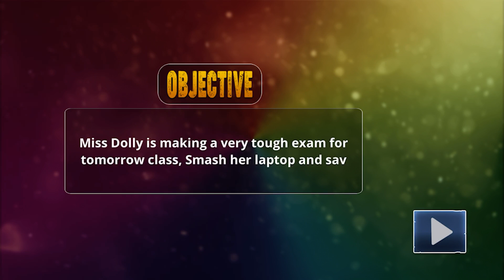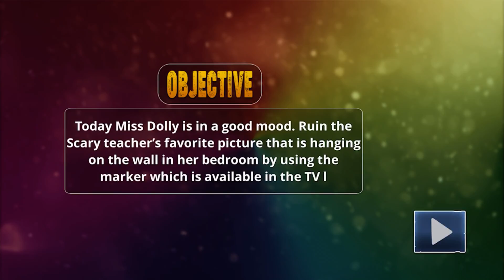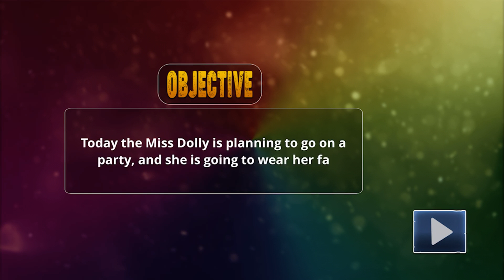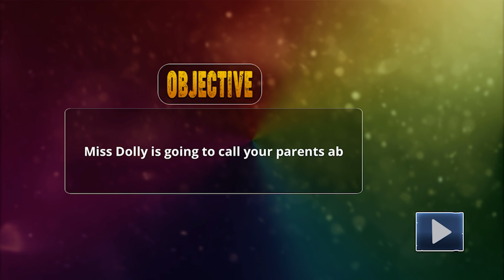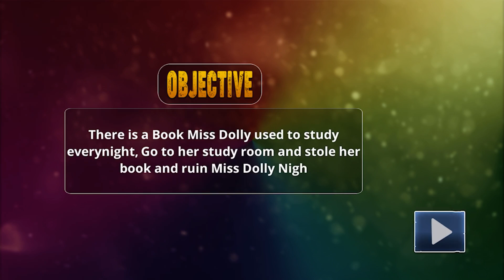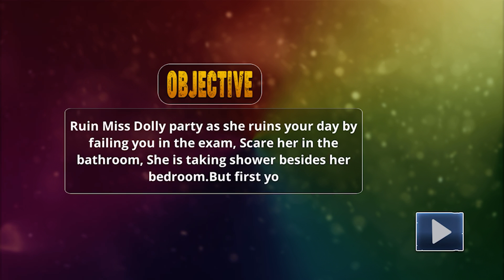Scary Evil Teacher gameplay walkthrough part-1 (iOS, android)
XXXTAN X

Walkthrough gameplay Scary Evil Teacher games

Scary Evil Teacher Games Neighbor House Escape 3D (Android Gameplay Walkthrough)
MGVgame
Scary Evil Teacher 2020 Full Gameplay All Levels - Level 1 To Level 10
Sunil Pokhriyal
31
Scary Evil Teacher Game Creepy Spooky Gameplay Walkthrough Part 1 || Level 1 to 6 ||
Game Preview
8.9
Scary Evil Teacher Games Gameplay Walkthrough Part 1 (IOS/Android)
Curse Mobile Gameplays
7.
Scary Evil Teacher Game Creepy Spooky 3D Game - GamePlay Walkthrough Part 1 ( iOS, Android )
Pupugames
High School Teacher Scary Evil Teacher Revenge 3D Gameplay Walkthrough Part 1 (IOS/Android)
Curse Mobile Gameplays
2
Scary Evil Teacher Games : Neighbor House Escape 3D Full Gameplay Walkthrough || Level 1 to 8 ||
Game Preview
8.7
Scary Evil Teacher 2020 : Spooky Granny Games - Levels 1,2,3 Completed Android Gameplay Part 1
Marmorou28
Scary Evil Teacher Games: Neighbor House Escape 3D - Gameplay Walkthrough Part 1 (Android, iOS)
Pryszard Android iOS Gameplays
8.1
Playing Scary Evil Teacher Game: Neighbor House Escape 3D. Full Gameplay. Unlock all levels
Danish Iq25
Crazy Scary Evil Teacher 3D | GamePlay Walkthrough Part 1 ( iOS, Android )
KC Gaming
1.3
Scary Evil Teacher 3D - New Levels Unlocked 1 to 4 - Gameplay Walkthrough 2020 FHD
DroidVS
14
Haunted Teacher Scary 3D - Gameplay Walkthrough Part 1 New Halloween Update (iOS Gameplay)
Relate
Scary teacher 3D in real life! Pranks over the teacher!
Watch Me
Related
Subtitle
Scary Teacher Caught Scene Battle part 13 - ख़ौफ़नाक शिक्षिका 3d+Evil Teacher+Granny Teacher & More
DangerOus ParagOn
4.
Relate
Scary Evil Teacher 3d game: Creepy, Spooky - Gameplay Walkthrough Part 1 All Levels (Android, iOS)
4.5
Cartoon Cat Escape Chapter 2 Gameplay Walkthrough Part 1 Level 1-6 (IOS/Android)
Curse Mobile Gameplays

Related
Sky Dancer - Android Gameplay - My Highscore
Android Gameplay Weekly
18
Related
The Twins All Game Over Scene | The Twins New Horror Game | The Twins Gameplay
Shubham GamerYT
8
Related
Scary Teacher 3D Creepy Games : Evil Teacher Gameplay Walkthrough Part 1 || Level 1 to 5 ||
Game Preview
13
Scare Scary Evil Teacher 3D: Spooky & Creepy Games - Android Gameplay Walkthrough
MGVgames
22
Scary Evil Teacher 3D - New Levels - Gameplay Walkthrough 2020 FHD
DroidVS
180
Scare Scary Evil Teacher 3D: Spooky & Creepy Games Gameplay Walkthrough part 1 (Android, IOS)
Mobilegenyy IOS Android Gameplays
15
Scare Scary Teacher 3D - Spooky & Scary Level 1 To 5 Gameplay Walkthrough Part 1 (Android)
Creative Things
Scary Evil Teacher Games: Neighbor House Escape 3D - New Game (Android/iOS)
GamesDotcom
13
Scary Evil Teacher 3D - New Levels Unlocked 5 to 7 - Gameplay Walkthrough 2020 FHD
DroidVS
104
Crazy Scary Evil Teacher 3D - Spooky Game - Gameplay Walkthrough Part 1 (Android, iOS)
Pryszard Android iOS Gameplay
Scary Evil Teacher Games Neighbor House Escape 3D Gameplay Walkthrough Part 1 (IOS/Android)
Curse Mobile Gameplays
959
Scary Teacher Caught Battle - Scary Teacher 3D, Scary Evil Teacher 3D, Hello Granny Teacher Neighbor
Watch ON
2.2
Scary Teacher 3D Creepy Games: Evil Teacher Gameplay Walkthrough Part 1 (IOS/Android)
Curse Mobile Gameplays
Scary Evil Teacher 3D : Creepy Spooky Game Full Gameplay Walkthrough || Level 1 to 7 ||
Game Preview
1.3
My Scary Teacher 2 House Revenge - Android Game | Shiva and Kanzo Gameplay
Dk Dost
1.1
Evil Scary Teacher 2020 : Spooky Granny Gameplay Level 1 To 5
Creative Things
675
Scary Evil Teacher Games: Neighbor House Escape 3D New Update New Levels (Android,iOS)
BuciGames
7.6
Crazy Scary School Teacher Game : Evil Teacher 3D #1 (by Game Freaks) - Android Game Gameplay
BestAppsGame - New Android & iOS Games
79